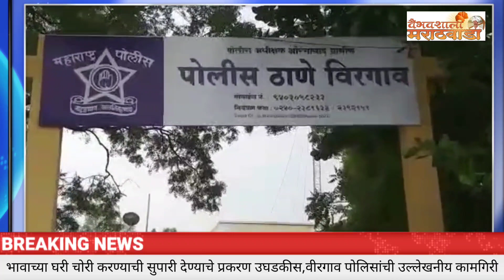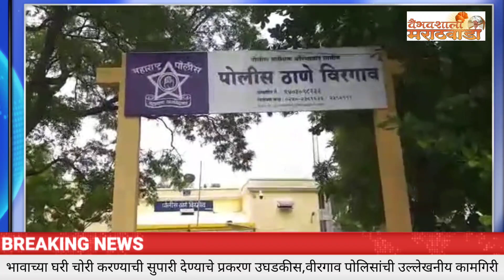शिरसगाव शिवारातील ती फक्त चोरी नव्हेतर भावाने दिलेली सुपारी,वीरगाव पोलिसांनी लावला गुन्ह्याचा उलगडा